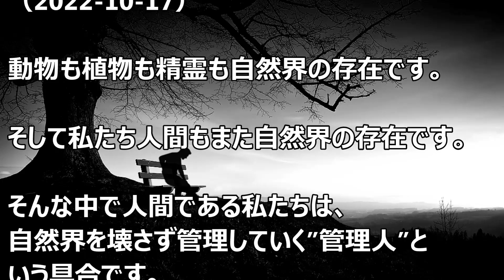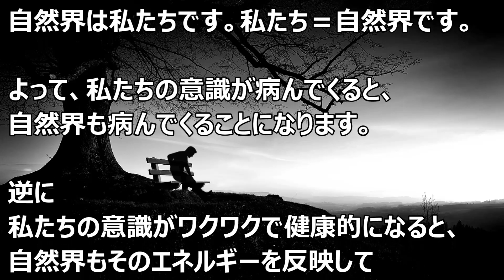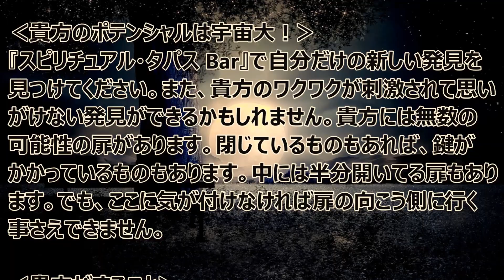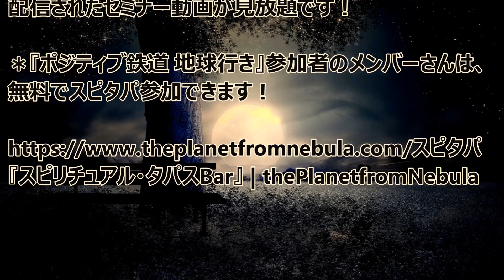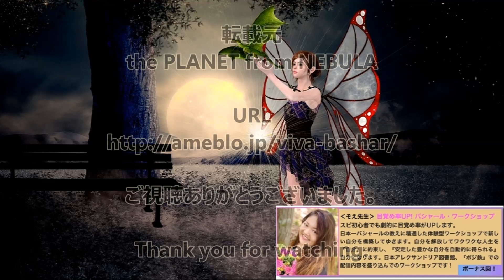バシャール：私たち＝自然界